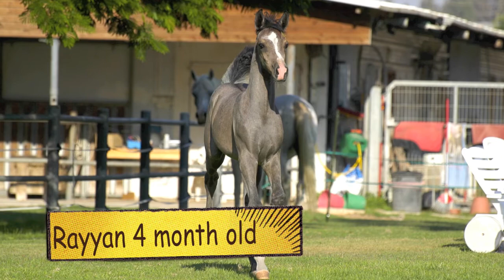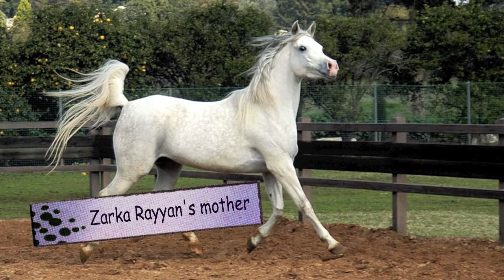Rayyan Al Gamal G.B..mov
Rayyan Al Gamal = Nadir Al Gamal x Zarka Straight Egyptian arabian horse